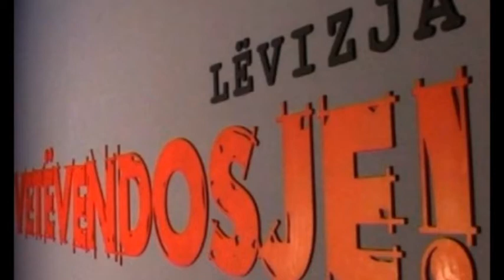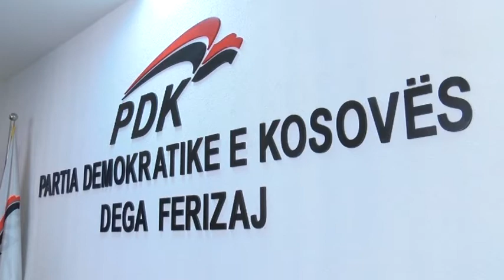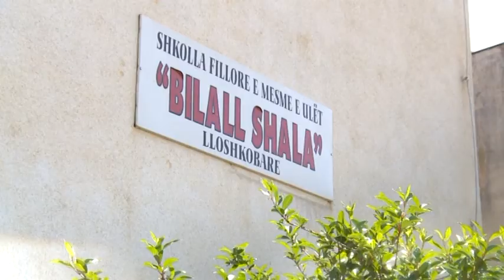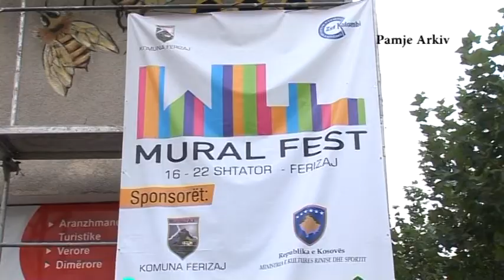Fakte Plus 15 05 2017